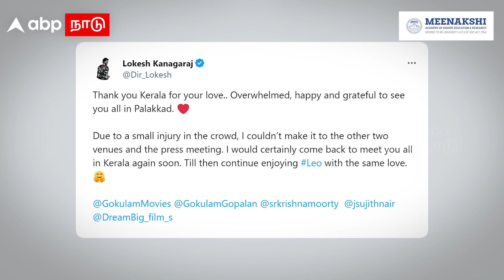Lokesh kanagaraj Kerala | சட்டையை இழுத்த ரசிகர்கள்.. காயமடைந்த லோகேஷ்! கலவரமான கேரளா MEET | Palakkad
Lokesh kanagaraj Kerala | சட்டையை இழுத்த ரசிகர்கள்.. காயமடைந்த லோகேஷ்! கலவரமான கேரளா MEET | Palakkad | Lokesh kanagaraj got injured in Kerala | Leo Kerala fans meet

லியோ திரைப்பட வெற்றியைத் தொடர்ந்து கேரளாவில் ரசிகர்களை காண சென்ற இயக்குநர் லோகேஷ் கனகராஜுக்கு, அங்கு ஏற்பட்ட தள்ளுமுள்ளில் காயம் ஏற்பட்டது.